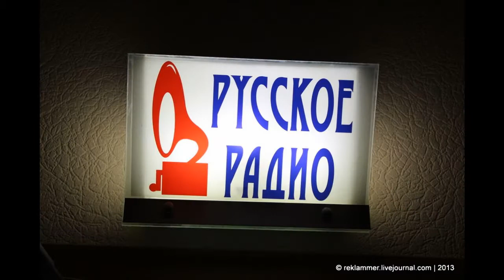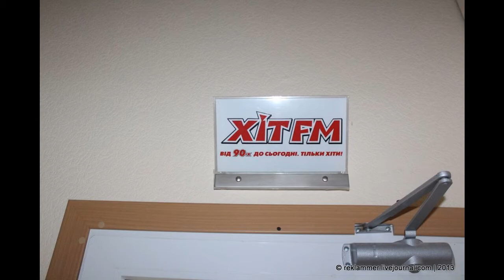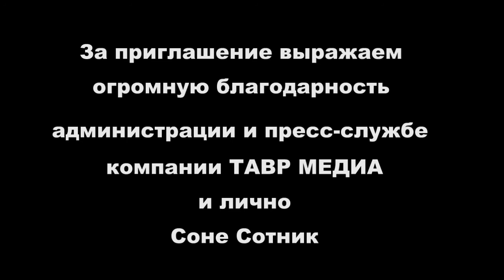Посещение Студий группы компаний ТАВР